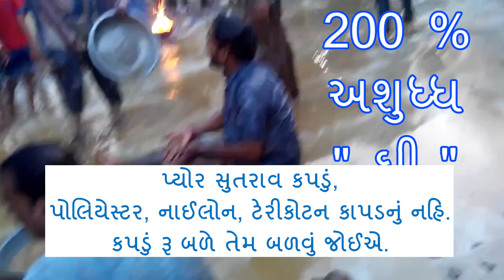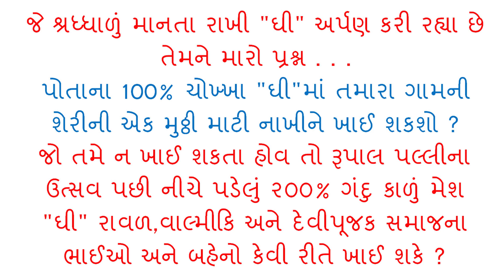02A Rupal Palli 1st Nov 22 New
રૂપાલની પલ્લી, ગાંધીનગર
રૂપાલ પલ્લીમાં ચોખ્ખા " ઘી " ના અભિષેકના નામે જાતિવાદ ?
સ્વાભિમાની એકવાર વિડીયો જુઓ
રાવલ, વાલ્મીકિ, દેવીપૂજક સમાજના લોકો ખાસ જુઓ ..

17th Nov 22
 ગાંધીનગરના રૂપાલ ગામમાં પલ્લી પર " ઘી " થી અભિષેક કરવું તે પરંપરા છે ?
કે . . . " ઘી " જમીન પર ઢોળી નદીને જેમ વહેતું કરવું તે પરંપરા છે ?
કે . . . 100% શુધ્ધ " ઘી " જમીન પર ઢોળીને 200% ગંદુ કાળું મેશ કરી " ઘી " લેવાની પરંપરાના નામે રાવળ,વાલ્મીકિ અને દેવીપૂજક સમાજને લેવા મજબુર કરી અપમાનીત કરવાની પરંપરા છે ?

રૂપાલ ગામના પલ્લી પર ઘી અભિષેકની પરંપરાના નામે વાલ્મિકી સમાજ ગંદુ કાળું મેશ " ઘી " લેવા માટે મજબુર

ગાંધીનગરના રૂપાલમાં પલ્લી પર " ઘી " અભિષેક_રાવળ,વાલ્મીકિ અને દેવીપૂજકનું અપમાન કરવાની પરંપરા છે ?
સંપૂર્ણ માહિતી જાણવા PDF ડાઉનલોડ કરી જરૂર વાંચશો

ભવિષ્યમાં પરંપરામાં બદલાવ લાવવા
નીચે પડેલુ 200% ગંદુ કાળું મેશ " ઘી " લેવા જતા ભાઈઓ અને બહેનો મારો કોન્ટેક કરવા વિનંતી .

વિડીયો જોયા પછી દરેક વ્યક્તિએ પોતાના વિચારો YouTubeમાં કોમેન્ટમાં લખવાનો ખાસ આગ્રહ રાખશો.  શક્ય હોય તો પોતાનો ફોન નંબર પણ લખશો. જેથી ભવિષ્યમાં જાતિવાદના અન્યાય સામે સાથે મળી સંગઠન બનાવી શકાય.

વિડીયો લિંક ન ખુલે તો પહેલા નંબર સેવ કરશો
લિંક વાદળી થઇ જશે
રાધેશ્યામ , અમદાવાદ
સવારે 9 થી 6 હું મારા કામમાં વ્યસ્ત હોવ છુ
ફક્ત વોટ્સેપ કરશો , મારી અનુકૂળતાએ ફોન કરીશ
રાવળ,વાલ્મીકિ અને દેવીપૂજક સમાજના આગેવાનો, સમાજ સુધારકો પરંપરામાં બદલાવ લાવવા માટે સહકાર આપવા મારો કોન્ટેક કરવા વિનંતી. મારો પુરો મેસેજ વાંચવા PDF ડાઉનલોડ કરશો.
    જો તમે પરંપરામાં બદલાવ લાવવા ઇચ્છુક છો તો મેસેજ વધુમાં વધુ ફોરવર્ડ કરશો . જો તમારી YouTube , તો
અમારા કોઈપણ વિડીયો તમારી ચેનલમાં અપલોડ કરી શકો છો.Channel છે, તો અમારા કોઈપણ વિડીયો તમારી ચેનલમાં અપલોડ કરી શકો છો.

મેં બ્રોડકાસ્ટ લિસ્ટ બનાવ્યું છે.તેનાથી મેસેજ ફોરવર્ડ થાય છે.
જો કોઈને મેસેજથી તકલીફ હોય તે મને જણાવશે તો તેમનો નંબર લિસ્ટ માંથી કાઢી નાખીશ

વિડીયો જોયા પછી ઘણા ફોન મને આવી રહ્યા છે ,
શુભેચ્છા માટે , સજેશન માટે, તમે આગળ વધો અમે તમારી સાથે છીએ તેમ કહેવા માટે,
હું ફોટોગ્રાફર છું , હું પણ મારા કામ વ્યસ્ત હોવ છું. તેથી બધા સાથે વાત કરવી શક્ય નથી. મને ખબર ન હતી કે 10 દિવસમાં મારો વિડીયો ખુબ વાયરલ થશે, જેમને મારો વિડીયો ફોરવર્ડ કર્યો છે તેમનો આભાર, મને ખાતરી થઇ ગઈ છે મારા જેવા વિચાર ઘણાના છે, હું એકલો નથી, મારી સાથે પરંપરામાં સુધારો કરવા અને જોડાવા ઘણા તૈયાર છે .

વિડીયો તારીખ ૧૭.૧૦.૨૦૨૨
હવે પછીના દરેક વિડીયો ખાનગી કેમેરા થી લીધેલા વિડીયો છે
( સ્ટિંગ ઓપરેશન )
ટુંક સમયમાં રૂપાલ
* વરદાઈ માતાના મંદિરના ટ્રસ્ટીઓ સાથેની વાતચીત
* ગામના સરપંચની ઓફિસમાં બેસીને જે વાત થઈ તે અને
તારીખ ૧૮.૧૦.૨૦૨૨
* બીજા દિવસે ગામના અમુક શ્રધ્ધાળું સાથેની વાત,
* એક વાલ્મીકિ બહેન સાથે વાત
* રાવળ સમાજના મહોલ્લાની વાતના
વિડીયો અપલોડ કરવાનો છુ.

5th March 23
પલ્લીમાં દર વર્ષે લાખો લિટર ઘીનો અભિષેક કરવામાં આવે છે,
આ વિશે તમારો શું અભિપ્રાય છે ?

૧. વર્ષો જૂની પરંપરા યથાવત રાખવી જોઈએ ?
૨. સમય જતા પરંપરામાં પરિવર્તન આવવું જોઈએ ?
3. પ્રતિક રૂપે એક ચમચી " ઘી "  ચઢાવી બાકીનું " ઘી "  1 કિલો કે આખો ડબો હોય તેનો યોગ્ય સદ્દઉપયોગ થવો જોઈએ ?
૪. પરંપરા જાળવી બાકીનું ઘી ગરીબોમાં વહેંચવું જોઈએ ?
૫. વર્ષોથી ચાલતા આ વિવાદનો કોઈ ઉકેલ નથી.
૬. વાલ્મીકિ સમાજે નીચે પડેલું ૨૦૦% ગંદુ કાળું મેશ "ઘી" લેવાનું જ બંધ કરવું જોઈએ ?

હે માતા . .તમે એવું કઈ કરો કે પલ્લી પર " ઘી "નો  અભિષેક પણ થાય છતા " ઘી " જમીન પર ન ઢોળાય અને જમા થયેલું પ્રસાદીનું " ઘી " દરેક સમાજના વ્યક્તિને પોતાના  ઘરે પ્રસાદી જેટલું લઈ જવાનું મન થાય. તો જ દલિતોને " ઘી "  ચોખ્ખું મળશે.
💚 શું દલિત સમાજને સ્વાભિમાન હોતું નથી ?
🔹 ૧૦૦% ચોખ્ખા " ઘી " નું દાન વાલ્મીકિ, દેવીપૂજક, રાવળ સમાજને હાથમાં આપવાની શરૂઆત કરવી જોઈએ. નીચે ગંદુ કર્યા થયા પછી આપવાનો શો અર્થ ?
❤️ વર્ણ પ્રથા બંધ થવી જોઈએ, ફક્ત સનાતની ભારતીય હિન્દુ સમાજ. કોઈ સમાજ ઊંચ કે નીચ નહીં.
વર્ષોથી શોષણ થતું આવ્યું છે અને આજે પણ રૂપાલ ગામમાં શોષણ થઇ રહ્યું છે.

       " માગ્યા વિના મા પણ ન પીરસે " પોતાના સન્માન માટે જાતેજ સમજવું પડશે. ચોખ્ખું " ઘી " નહિ માંગો ત્યાં સુધી કોઈ નહિ આપે. નીચે પડેલું જ લેવું પડશે. માણસ વહાલો નથી માણસનું કામ વહાલું છે
        જે શ્રધ્ધાળું માનતા રાખી ઘી અર્પણ કરી રહ્યા છે તેમને મારો પ્રશ્ન . . .
પોતાના 100% ચોખ્ખા ઘીમાં તમારા ગામની શેરીની એક મુઠ્ઠી માટી નાખીને ખાઈ શકશો ? જો તમે ન ખાઈ શકતા હોવ તો રાવળ,વાલ્મીકિ અને દેવીપૂજક સમાજના ભાઈઓ અને બહેનો કેવી રીતે ખાઈ શકે ?
રૂપાલ ગામના શ્રધ્ધાળુઓ ને મારી પ્રેમથી ચેલેન્જ . .
પ્યોર સુતરાવ કપડું, પોલિયેસ્ટર, નાઈલોન, ટેરીકોટન કાપડનું નહિ. કપડું રૂ બળે તેમ બળવું જોઈએ.
પલ્લીમાં આવેલું ગરમ " ઘી " માં પલાળી, જાહેરમાં સાબુ વિના " ઘી "ની ચીકાશ દૂર કરી બતાવી શકશો ?

મારૂ નામ:રાધેશ્યામ, ગામ:વિહાર, તાલુકો:માણસા,
હાલ અમદાવાદ, ફોન : 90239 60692